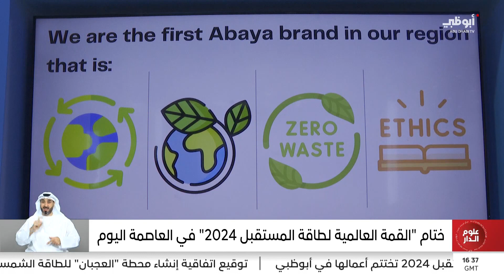ختام "القمة العالمية لطاقة المستقبل 2024" في العاصمة اليوم